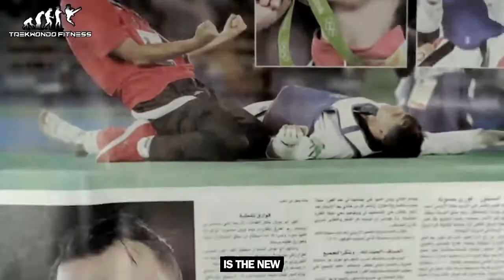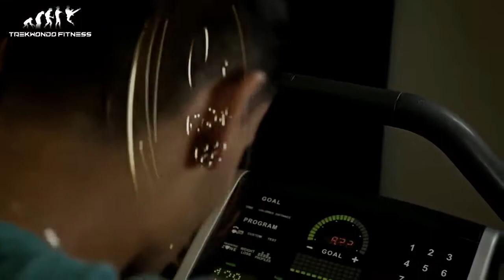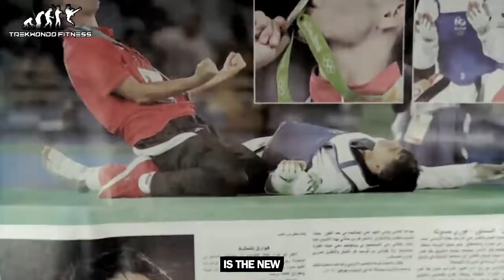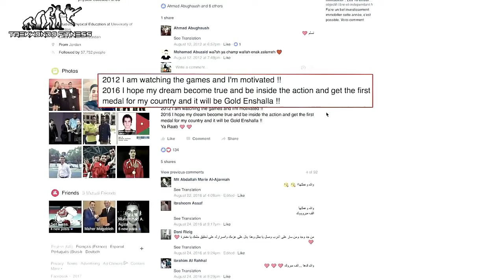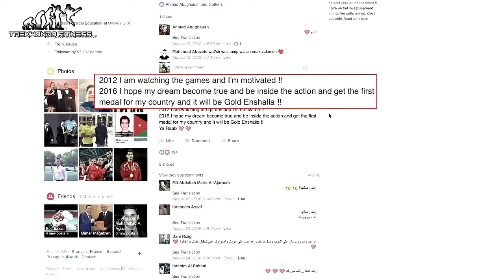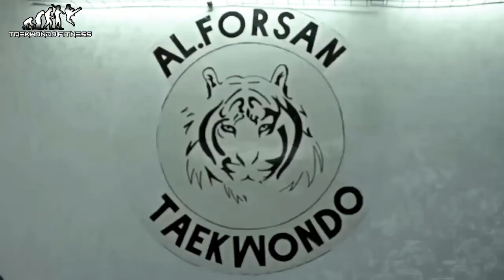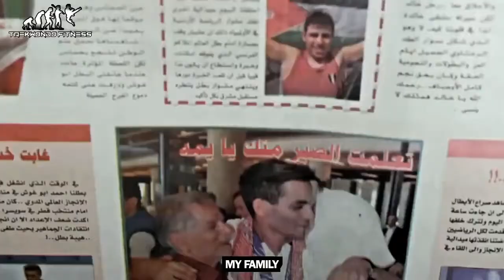Ahmad Abughaush [Story] - never give up ✪Taekwondo Fitness ✪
Biography:
Abughaush was born in Amman, Jordan. His father is of Palestinian descent, his grandparents having been relocated from the town of Abu Ghosh to Jordan decades earlier.[5]
Abughaush started Taekwondo at a local training center in Amman, his skills qualified him for inclusion in the national team. In 2010, he participated in the Taekwondo World Championship for juniors that was held in Sharm el-Sheikh, where he was the only Arab athlete to achieve a gold medal. The year later he competed as an elite at the 2011 World Taekwondo Championships in the men's finweight event and was beaten by Meisam Bagheri in the 16th finals. He participated in a number of more championships and was given the best Jordanian athlete award by the Jordan Olympic Committee in 2012.[1] Abugaush took a year off in 2013 after he had suffered a rupture in the cruciate ligament, he soon returned to training and won gold medals in a number of international championships in 2014.
سيرة شخصية:
ولد أبوغش في عمان، الأردن. والده من أصل فلسطيني، وقد تم نقل أجداده من مدينة أبو غوش إلى الأردن قبل عقود. [5]

بدأ ابغوس التايكواندو في مركز تدريب محلي في عمان، مؤهلاته تأهله لإدراجه في المنتخب الوطني. في عام 2010، شارك في بطولة العالم للتايكواندو للصغار الذين عقدوا في شرم الشيخ، حيث كان الرياضي العربي الوحيد لتحقيق الميدالية الذهبية. بعد ذلك بعام، تنافس كنادوة في بطولة التايكواندو العالمية 2011 في بطولة الرجال الوزن، وضرب من قبل ميسام باقري في نهائيات 16th. وشارك في عدد من البطولات، وحصل على جائزة أفضل رياضي أردني من قبل اللجنة الأولمبية الأردنية في عام 2012. [1] استغرق أبوغوش سنة في عام 2013 بعد أن عانى من تمزق في الرباط الصليبي، عاد قريبا إلى التدريب وفاز بالميداليات الذهبية في عدد من البطولات الدولية في عام 2014. [6]
 ✪ Taekwondo Fitness ✪